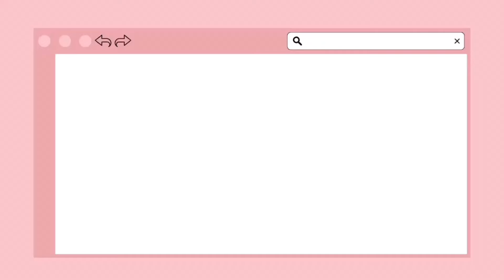한양여자대학교 호텔관광과 한아름 부원들의 종강 후 계획 인터뷰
안녕하십니까 한양여자대학교 호텔관광과 🌸한아름🌸입니다!

한없이 내려오는 빗줄기가 뜨거웠던 날씨를 식혀주는 듯한 7월의 둘째주입니다☺️

오늘은 한아름 부원들의 ✨종강 후 계획 인터뷰✨ 영상을 준비해 보았는데요~

자신의 꿈을 향해 망설임 없이 나아가는 입시생 여러분들을 🌸한아름🌸이 항상 응원하겠습니다❤️

🌸한양여대 호텔관광과 '옐로우톡'
카카오톡 '한양여자대학교호텔관광과' 검색
🌸한양여대 호텔관광과 '오픈채팅'